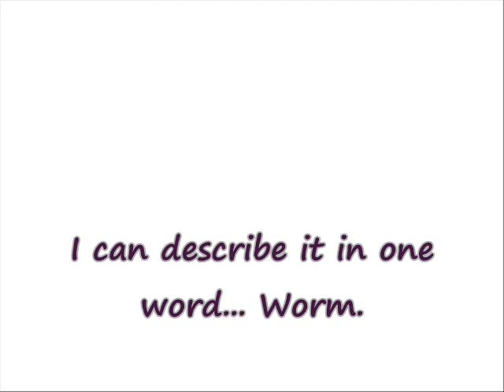World of Warcraft Movie Trailer: *Worm*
COMING SOON! WoW Machinima!